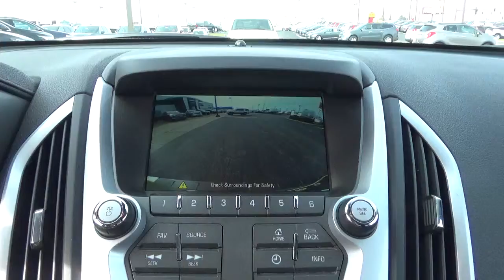GMF1731 2015 GMC Terrain SLE For Sale Columbus Ohio